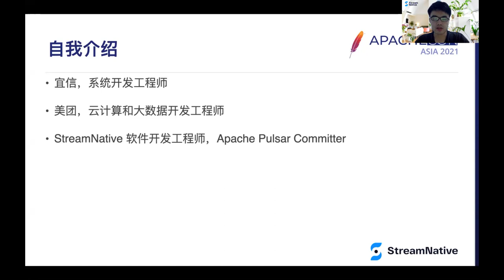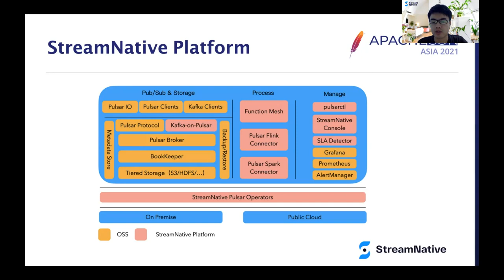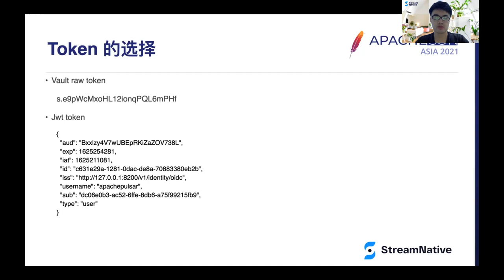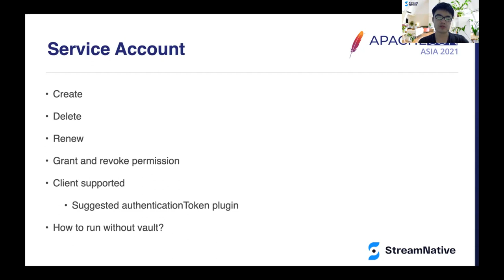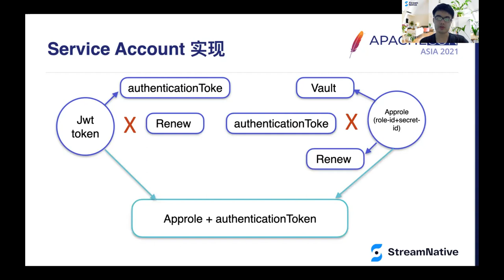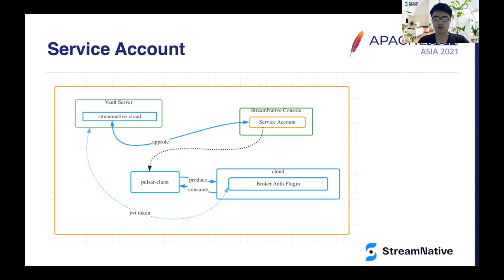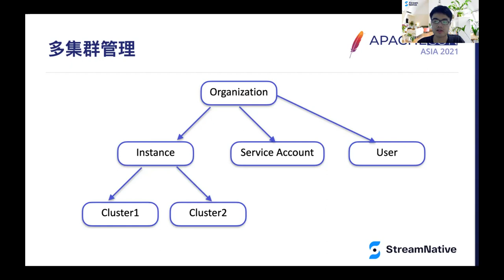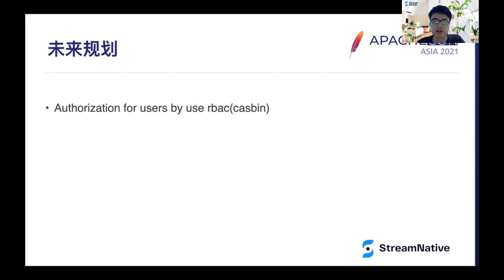Building An Authentication & Authorization System Using Hashicorp Vault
Learn how to build an authentication & authorization system for Apache Pulsar using Hashicorp Vault. Vault provides a secure way to generate tokens and store sensitive data and Pulsar has a pluggable architecture for authentication, authorization, and secret management. This talk will walk through how to build an authentication and authentication system for pulsar based on vault, mainly including the following points:
build flexible authentication based on vault to ensure that pulsar clusters can easily access various systems, such as LDAP
how to implement service accounts based on app role of vault

guangning: I am an Apache Pulsar committer and the main contributor to Apache Pulsar IO and Apache Pulsar Manager. I work as a senior software engineer at StreamNative, where he specializes in the cloud platform, cloud computing, and big data-related fields.